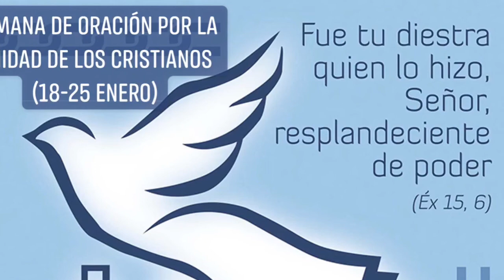Llamó a los que él quiso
Reflexión del Evangelio de Marcos 3,13-19